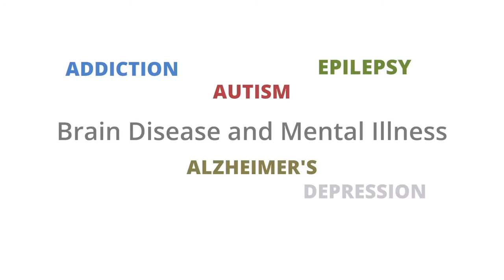Technology Pioneer 2015 | Kunal Ghosh (Inscopix)